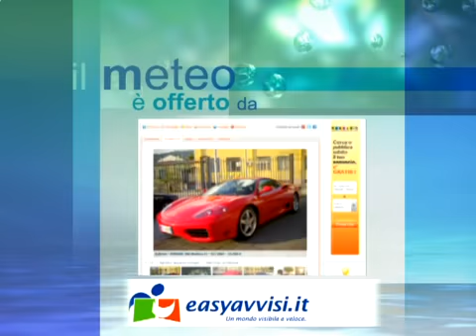meteo 25-26 gennaio 2013